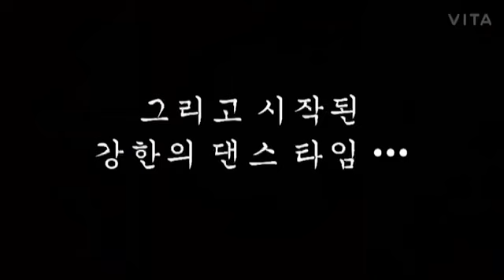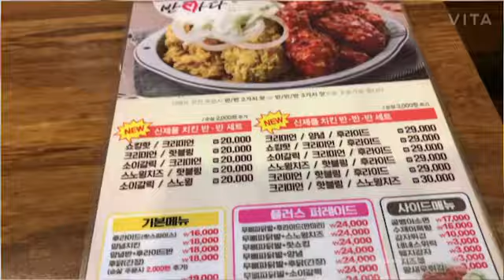2020 시흥시청소년어울림마당 동아리박람회 "은행고등학교-블레스"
2020 시흥시청소년어울림마당 동아리박람회 "은행고등학교-블레스"